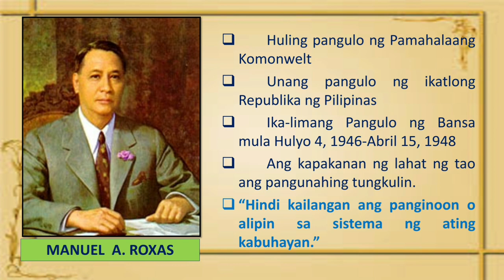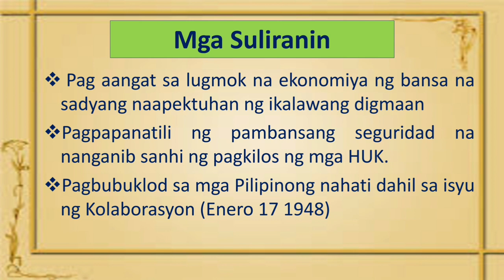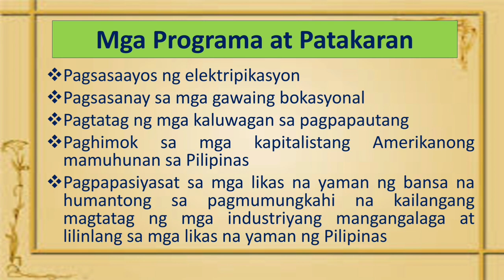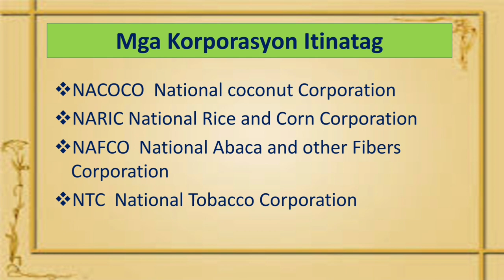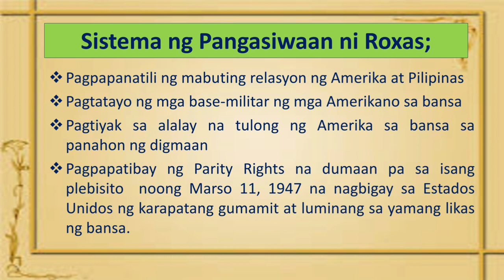MANUEL A. ROXAS | Mga Programa at Patakaran | Ikatlong Republika ng Pilipinas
MANUEL A. ROXAS | Mga Programa at Patakaran | Ikatatlong Republika ng Pilipinas